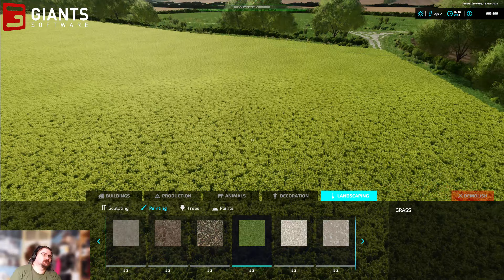Ep 56 Field Merging Project | FS22 Calmsden Farm Let's Play | Farming Simulator 22 | LS22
Welcome to episode 56 of my new Let's Play series here in Farming Simulator 22. I'm starting a Project to  alter some fields and ultimately merge two fields together later in the year, after one is harvested.

I'm playing on the Calmsden Farm Map from Oxygen David, which is set in the wonderful Cotswolds area of England. I'm playing with  Seasons mode active, and am playing on 2 Days/Month for these gameplay videos in this let's play series. I also have some other rules and restrictions in place on this save as explained in Episode 1 of the series. I also have installed the optional HD Textures, Seasonal Textures and Custom Branding released by Oxygen David separately via his own social media platforms for PC Players to be able to upgrade the map and make it look even better.

Farming Simulator 22 / Landwirtschafts Simulator 22 is the latest entry in the popular Farming Simulator game series from Giants Software.